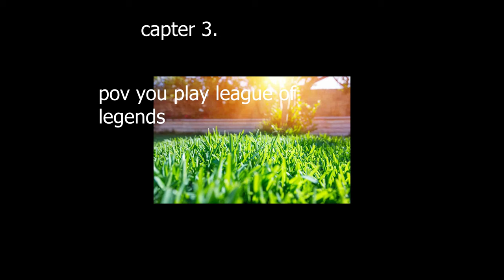ari gat o :3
this is what I decide to leave behind on this planet. I hope my grandkids watch this

comments got disabled by youtube because im not child friendly